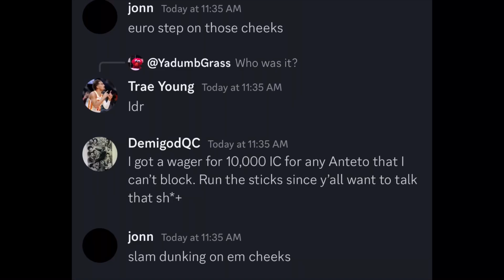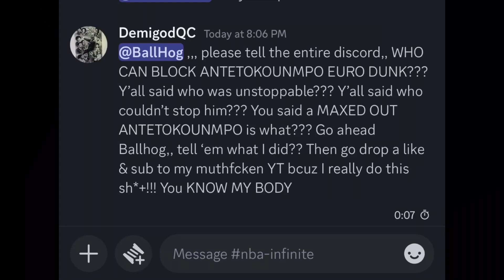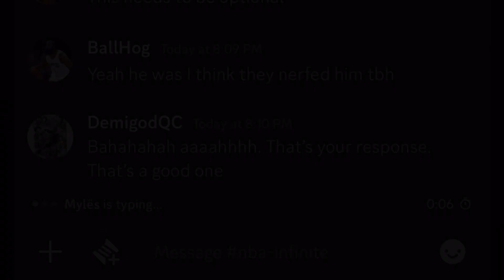NBA Infinite I REALLY DO THIS